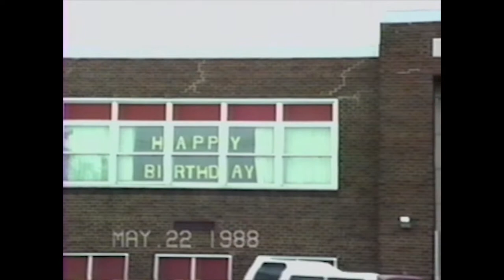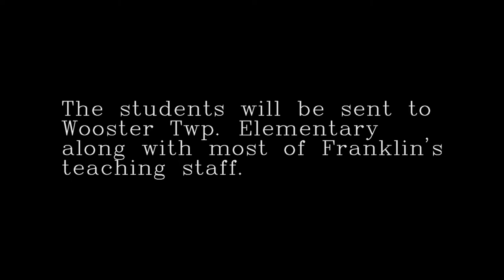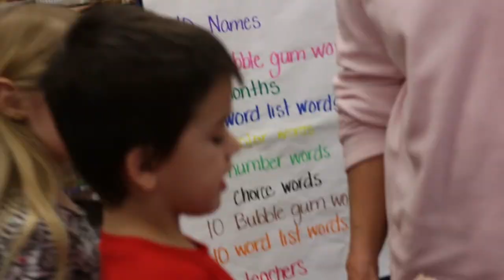Franklin Twp. Elementary [DOCUMENTARY]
After the announcement that my elementary school would be closing, I decided to honor its memory the best I could by making a short documentary to spread awareness of the school's history. Enjoy!